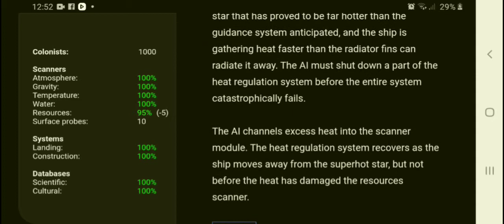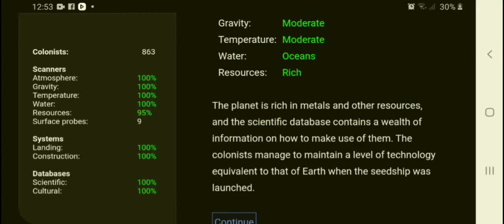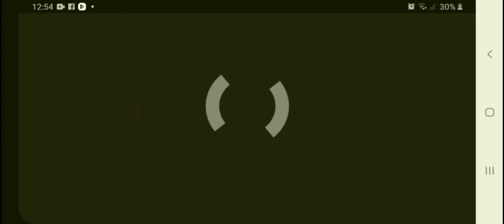My Quickest almost perfect world in SEEDSHIP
My quickest btw it was supposed to be a normal seedship gameplay but i already found a suitable world already